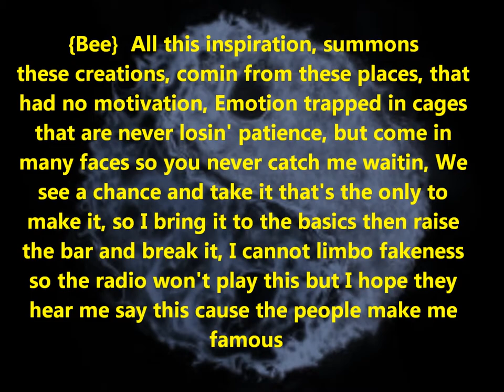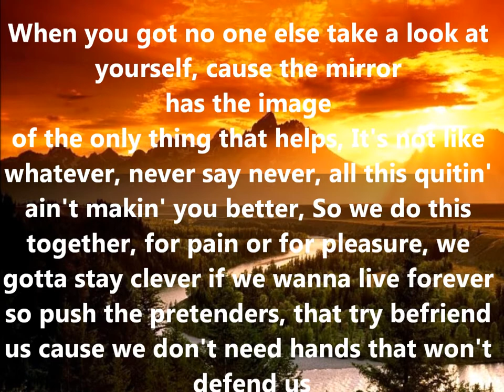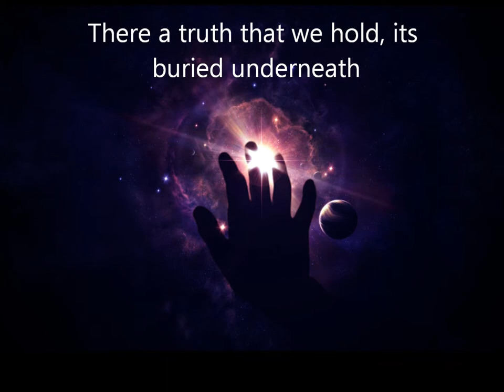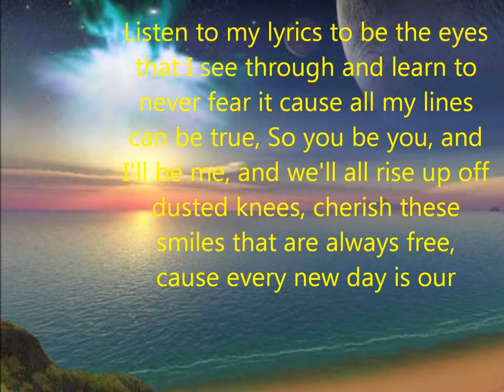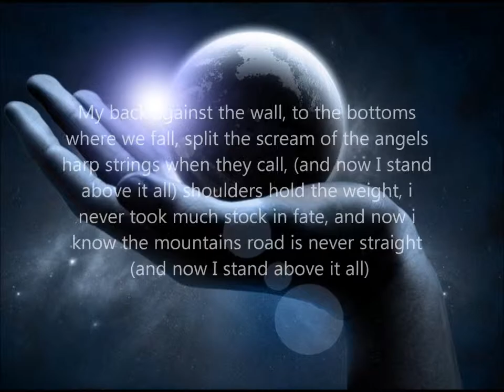Karma's Conscience-Above it All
first song put together by the underground duo AKA and Bee